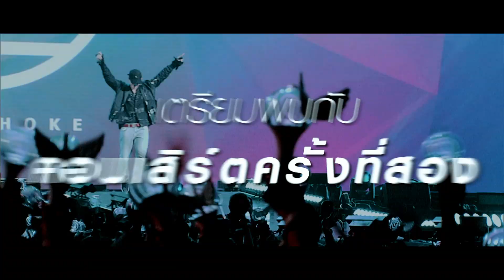วาเลนไทน์นี้ พิเศษกว่าทุกครั้ง!! เตรียมไปเดทกับ PECK PALITCHOKE กันนะ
💋 วาเลนไทน์นี้ พิเศษกว่าทุกครั้ง!!
คอนเสิร์ตครั้งที่สองของ PECK PALITCHOK

“OISHI Gold presents PECK PALITCHOKE Concert # 2 : LOVE IN SPACE"

📣 งานแถลงข่าว :
📍 สถานที่ Gmm Grammy (Lobby)

💥 Pre-Sale: วันพุธที่ 13 กุมภาพันธ์ 2562 เวลา 11:00 น. เฉพาะรอบวันเสาร์ที่ 6 เมษายน 2562 รอบเดียวเท่านั้น บัตรจำนวนจำกัด ดูรายละเอียดที่นั่งได้ที

💥 OFFICIAL SALE : วันพฤหัสที่ 14 กุมภาพันธ์ 2562 เวลา 10:00 น. เป็นต้นไป (ทุกช่องทางการจำหน่าย)
📍 ตรวจสอบจุดจำหน่ายและเวลาเปิดสาขาได้ที่
📞 สอบถามเพิ่่มเติมได้ที่ TM Call Center 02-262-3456